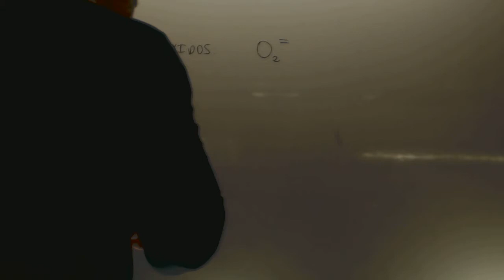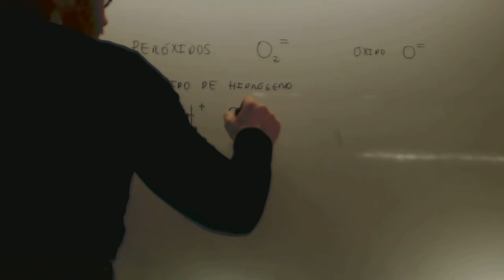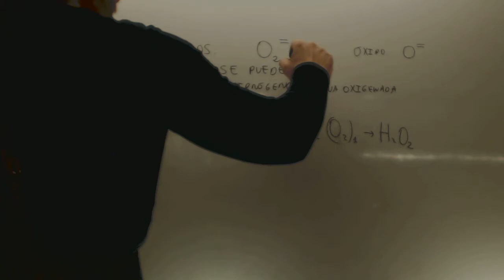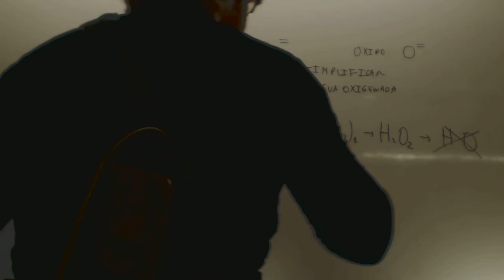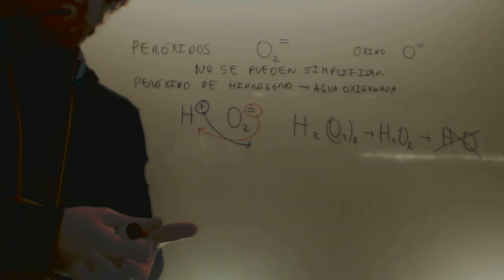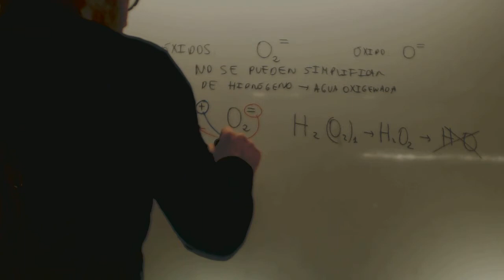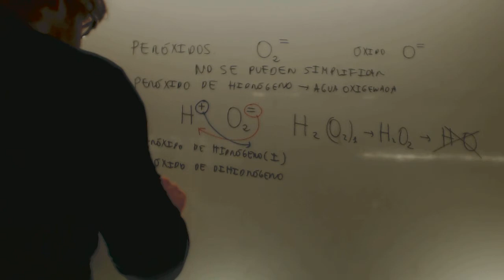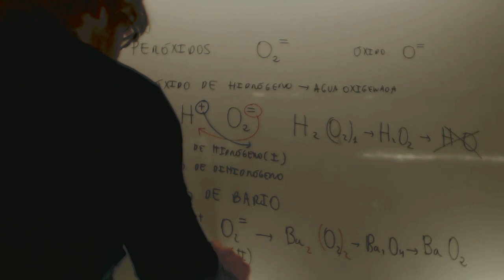Peroxidos Quimica Acceso CFGS Academia Usero Estepona